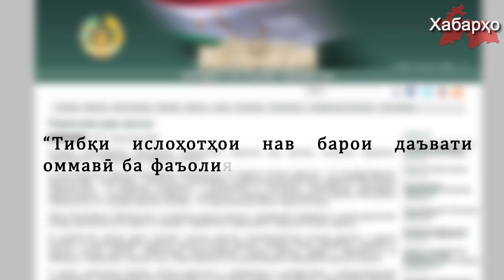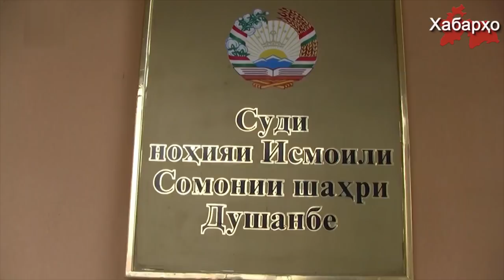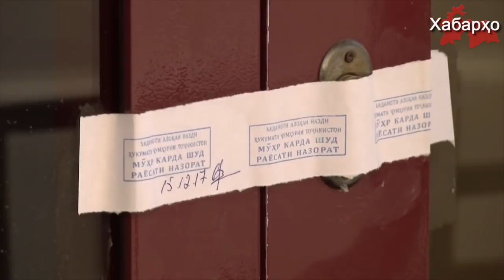Дар Тоҷикистон ба КҶ ислоҳотҳо дароварда шуд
Эмомалӣ Раҳмон дароварда шудани лоиҳаи ислоҳотҳо ба КҶ ҶТ оиди сахт намудани ҷазо барои даъвати оммавӣ ба терроризм дар интернет, сафедкунии оммавии фаъолияти террористӣ дар сомонаҳои иҷтимоӣ тасдиқ кард.